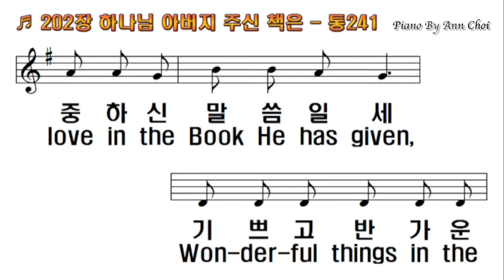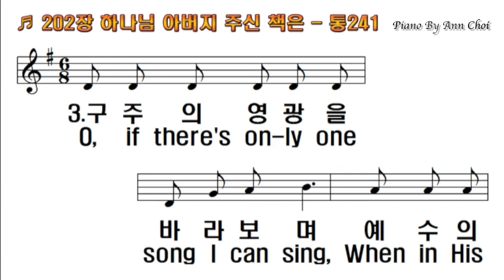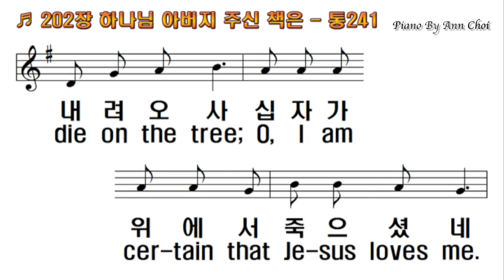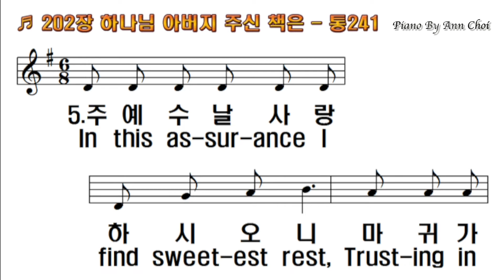찬송가 202장 하나님 아버지 주신 책은 I am so Glad That Our Father in Heavenl피아노반주와 PPT악보|온라인|가정|대면|비대면예배